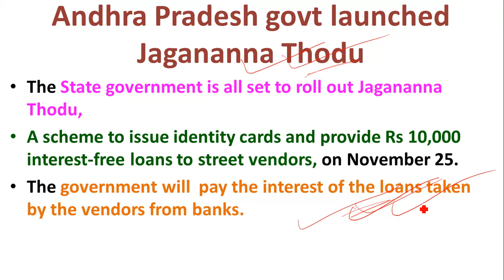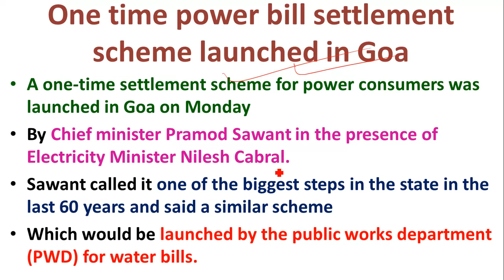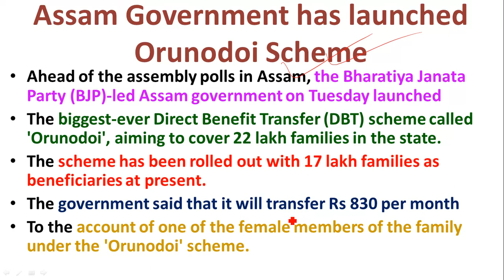Weekly Schemes and Yojanas, November 30 – December 6 , 2020 –Weekly Current Affairs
Entire Playlist for the video –

Study Rise